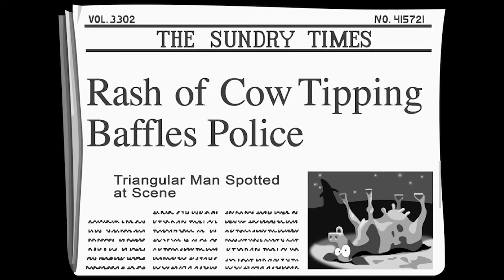Лучшие приключенческие игры